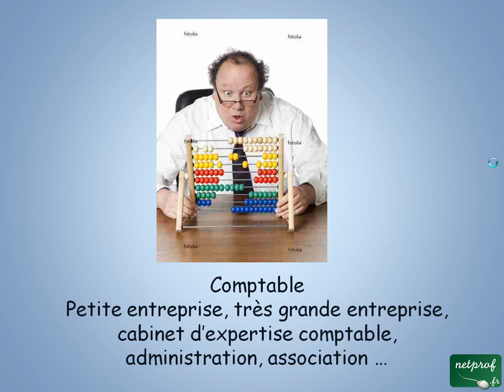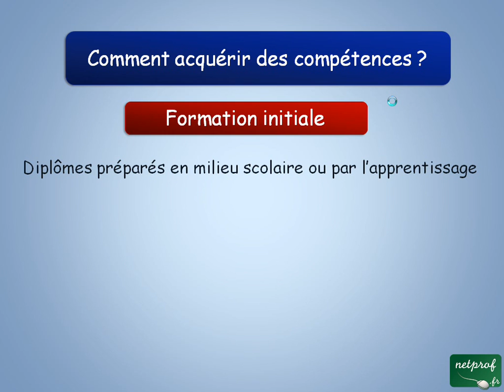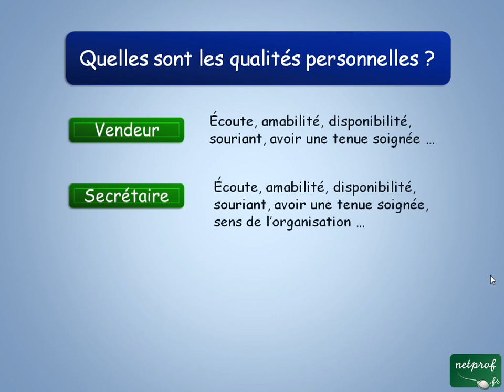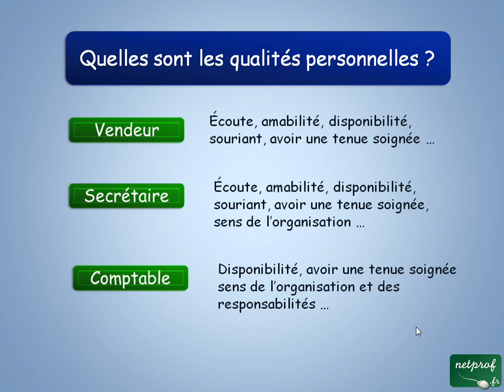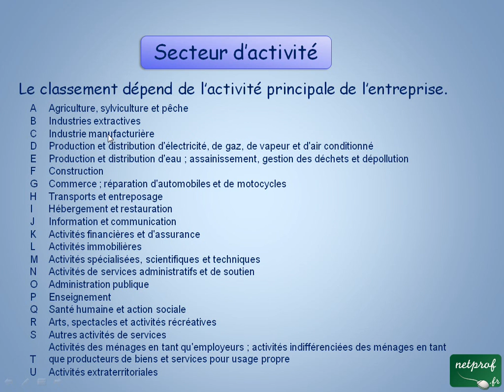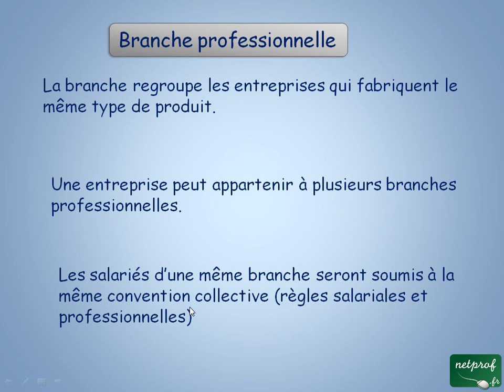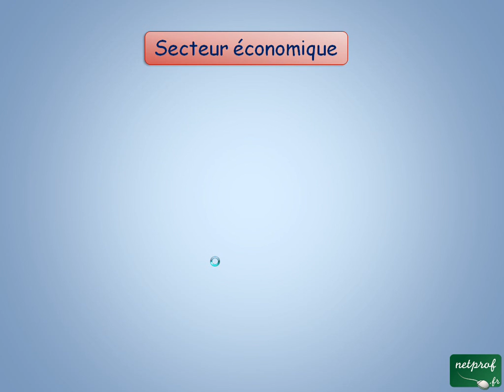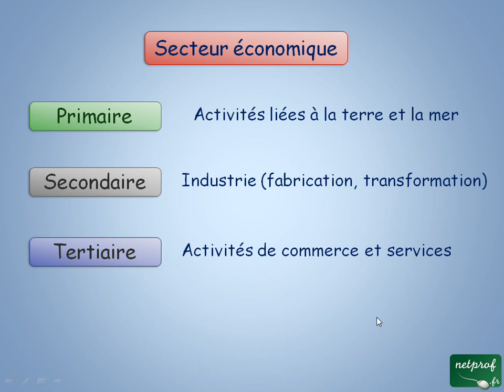Economie : Métiers du tertiaire et Secteurs d'activité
Prof : Lionel